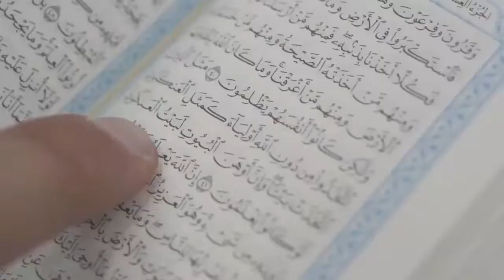لا تحمل هم الدنيا